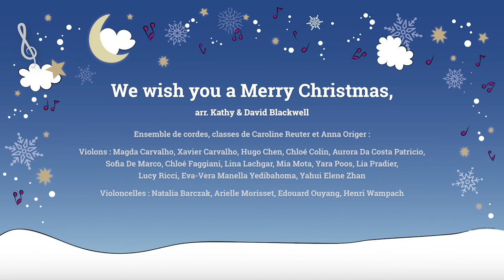Adventskalenner vum Escher Conservatoire 2021 - Dag 14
Den Escher Conservatoire ass houfreg den 14. Video vu sengem Adventskalenner 2021 ze präsentéieren.
Ensemble de cordes, classes de Caroline Reuter et Anna Origer :
Violons : Magda Carvalho, Xavier Carvalho, Hugo Chen, Chloé Colin, Aurora Da Costa Patricio, Sofia De Marco, Chloé Faggiani, Lina Lachgar, Mia Mota, Yara Poos, Lia Pradier, Lucy Ricci, Eva-Vera Manella Yedibahoma, Yahui Elene Zhan
Violoncelles : Natalia Barczak, Arielle Morisset, Edouard Ouyang, Henri Wampach